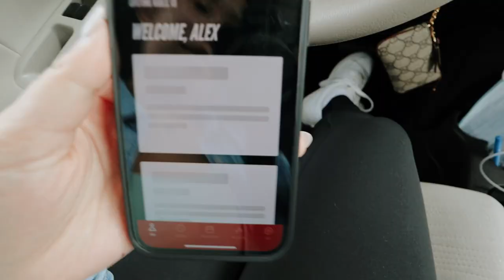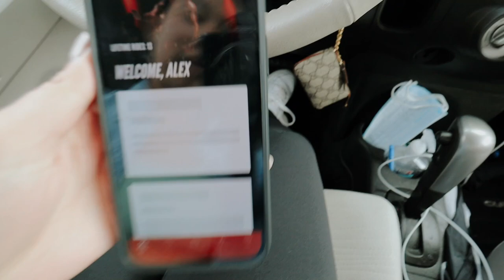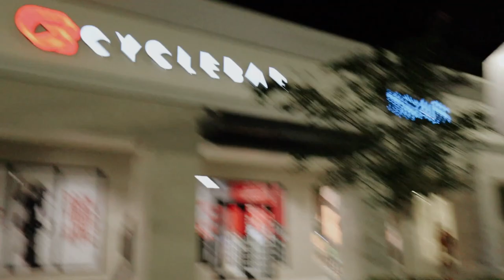new shoes + double riding at cyclebar! VLOGMAS DAY 15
In this vlogmas video I go shoe shopping, I double ride at cyclebar, and get to see my friends cute pets! Overall today was productive and fun, it was nice taking off work too!